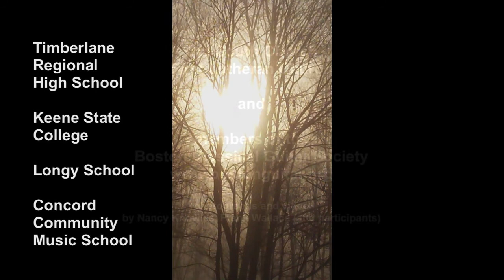Festival 21, April 10, 2010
Festival 21 is a presentation of the Boston Classical Guitar Society, Daniel Acsadi , director.  Frank Wallace conceived of the Festival in 2008 and is artistic director.  Thanks to Augustine Foundation and Met Life Creative Connections Meet the Composer as well as D'Addario Music Foundation.  2010 artists included Gyan Riley, ChromaDuo, Jose Lezcano and Andrew McKenna Lee as well as members of the Society.

Background music is:
Progression of the Ancestors I & IV from Gyan Riley's Melismantra
Selections from Latin Landscapes by Jose Lezcano
Refractions by Andrew McKenna Lee
The Orchestra is rehearsing "So the Poet Will be Heard" composed by Jose Lezcano for Festival 21
Mobettabutta I by Gyan Riley
Miami Merengue by Lezcano
ChromaDuo plays Adagio by Christopher William Pierce
A brief selection by Victor Jara - El Derecho de vivir en paz
ending with Uspavanka (lullaby) for Téa by Gyan Riley